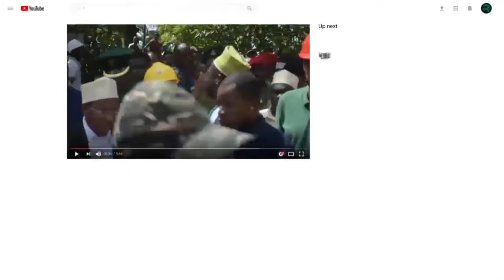KIMENUKA: CHADEMA IMEITAKA SEREKALI KUPUNGUZE BEI YA BIDHAA